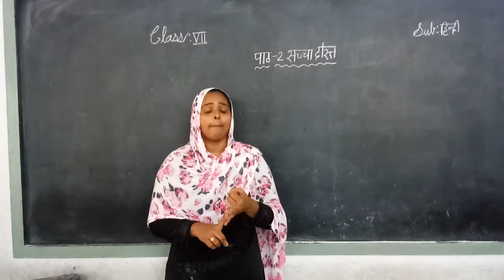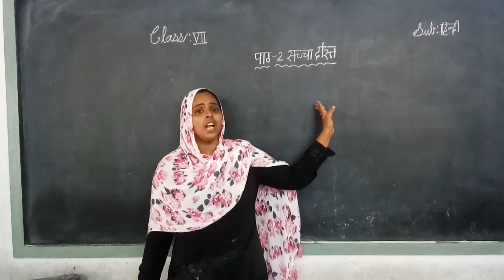Kurapati Chandra Sekhara Rao E.M School,Vijayawada